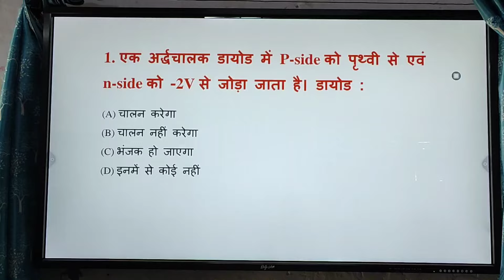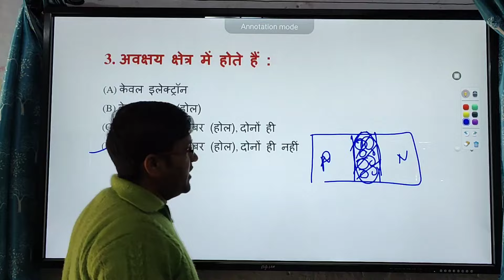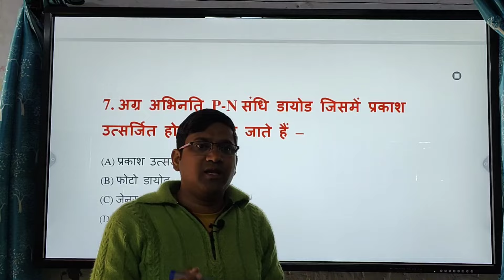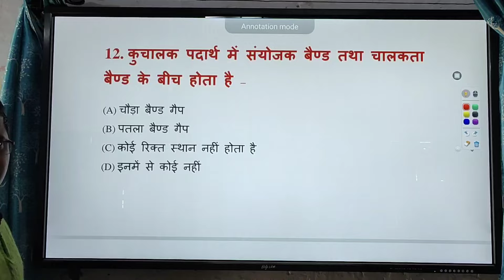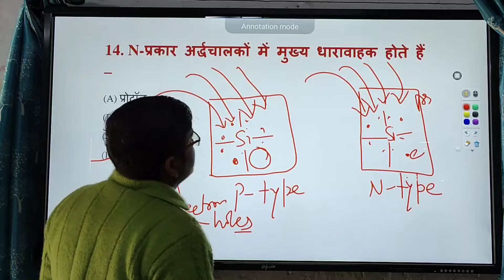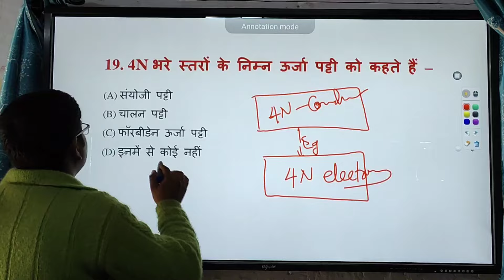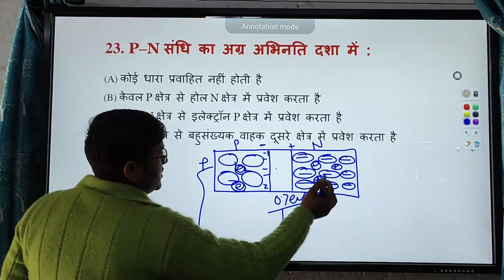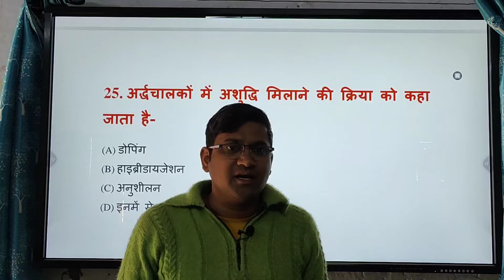भौतिक विज्ञान बहुविकल्पीय प्रश्न भाग 05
इस वीडियो में बहुविकल्पीय प्रश्नों के अंतर्गत अर्द्धचालक और उसके अनुप्रयोग से संबंधित प्रश्नों को समझाया गया है।